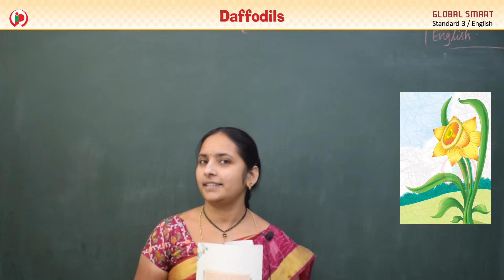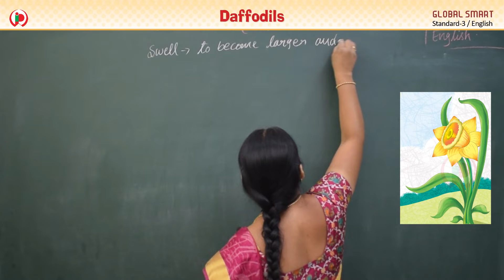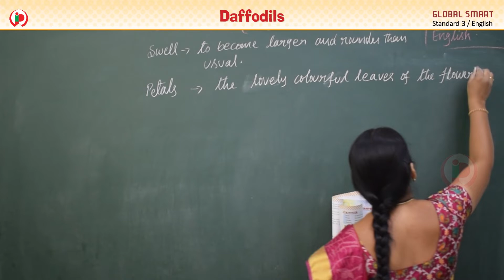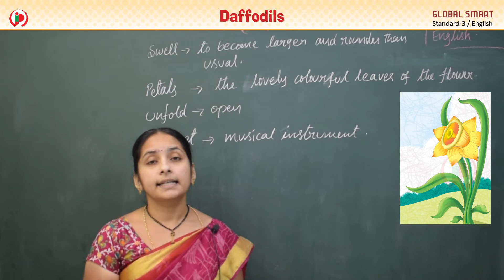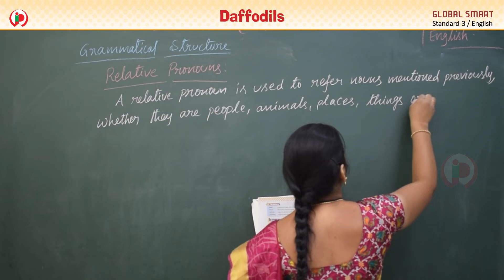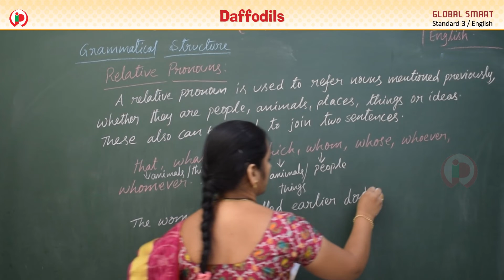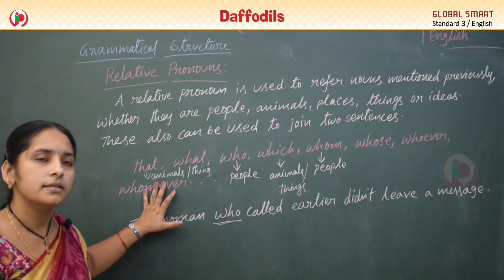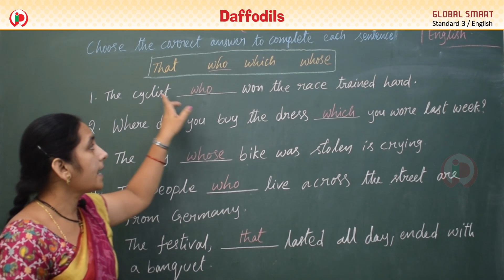12 1 Daffodils Poem GS part 1